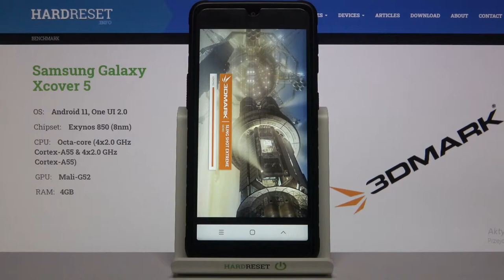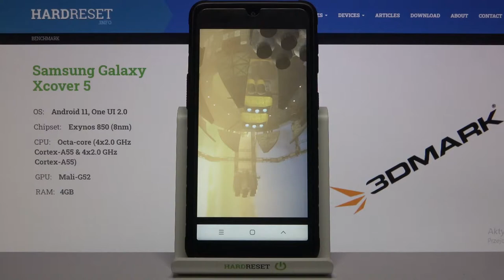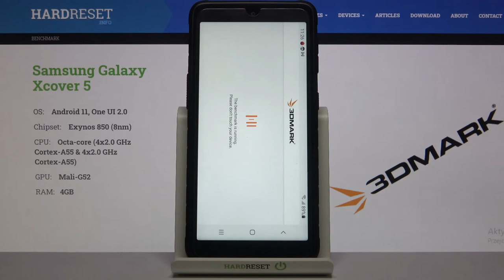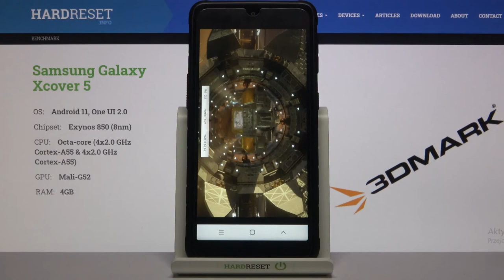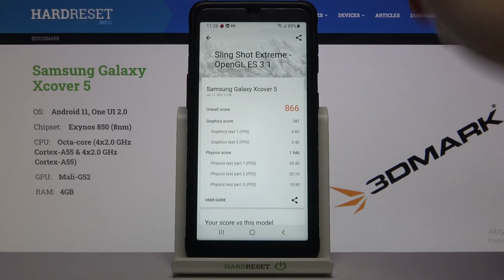Sling Shot Extreme Benchmark on SAMSUNG Galaxy XCover 5 – Performance Test by 3DMark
Wondered to find out the performance of SAMSUNG Galaxy XCover 5? Are you looking for a test of performance SAMSUNG Galaxy XCover 5 using 3DMark? In the enclosed video, you will be able to find out how fast and how efficient SAMSUNG Galaxy XCover 5 is. If you want to verify the performance of the presented model of Samsung, follow the above video and check the 3DMark Sling Shot Extreme results. Let’s use our test to decide if the SAMSUNG Galaxy XCover 5 will be a good gaming device for you. Visit our HardReset.info YT channel and discover many useful tutorials for SAMSUNG Galaxy XCover 5 and any other mobile devices.